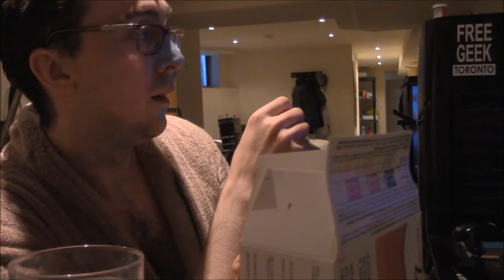screaming pain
vlog - one hour